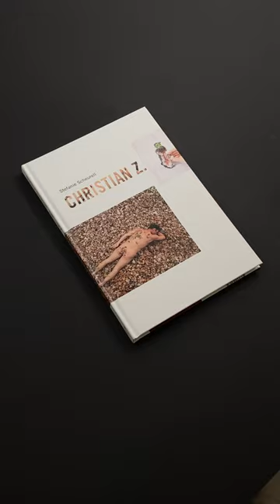Christian Z. von Stefanie Scheurell Buchankündigung im The Green Box Kunst Verlag, Berlin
In CHRISTIAN Z. widmet sich Stefanie Scheurell mit den Mitteln der Fotografie dem turbulenten Leben des Jongleurs Christian. Einem Charakter, der sich in seinem Leben immer wieder an den Grenzen der gesellschaftlichen Normen bewegt – zwischen gesund und krank; auf physischer wie auf psychischer Ebene. Fokussierte sich die Suche der Künstlerin zunächst auf die menschlichen Abgründe, den Wahn und die Sucht, stieß sie während ihrer ästhetischen Forschung oft auf genau Gegenteiliges. Denn obwohl die Biografie der Hauptfigur „Makel“ hat, beinhaltet sie zahlreiche hoffnungsvolle Momente und zeigt auf, wie ein „Reset“ gelingen kann. Stefanie Scheurell übersetzt ihre subjektiven Eindrücke in ein Archiv aus Fotografien, die von autobiografischen Texten der Hauptfigur begleitet werden. Ihre personalisierten Geschichten sollen dazu anregen gemeinsam in einen Dialog über Grenzen, Schwellen und deren Überwindung zu treten. (Lara Bader)

Stefanie Scheurell schreibt in ihrem Vorwort:
„Kennengelernt habe ich Christian im Frühjahr 2019. Wir trainierten in derselben Turnhalle, er jonglierte, ich spielte Volleyball. Er ist groß und hat eine starke Präsenz im Raum. Mich erstaunte, dass er selbst mit einem gebrochenen Bein auf Krücken ins Training kam und würdevoll durch die Halle schritt. Statt eines Blumenstraußes brachte er mir zum ersten Treffen Chicoréewurzeln mit. Die Wurzeln faszinierten mich, ebenso wie der, der sie mir schenkte. Wir sprachen sehr viel über sein Leben und ich begann, Fotos von Christians Umgebung zu machen. Hatte ich mich in den Monaten davor künstlerisch mit den Todsünden in der Theorie befasst, so stand hier ein Mensch vor mir – gefährlich, reizvoll und grenzenlos – in dem der Kampf zwischen Licht und Schatten wütet. Ich drang immer tiefer in sein Wesen und seine Geschichten ein. Ich verstrickte mich in Irrwegen und tauchte ab in ein Geflecht von labyrinthischen Strängen, um das Unverständliche zu ergründen. Christian lebt außerhalb der Norm. Auch durch seine überdurchschnittlich hohe Intelligenz fällt er aus dem Raster. Er vereint Stärke und innere Leere in sich. Sein Äußeres stellt Christian gerne zur Schau. Sein Inneres hält er im Verborgenen. Was Christian angetan wurde und was er sich selbst und anderen in der Folge für Leid angetan hat, ist in Fotos nicht vermittelbar. Daher wird das fotografische Porträt von Christian durch Auszüge seiner Autobiografie ergänzt.“

STEFANIE SCHEURELL wurde 1980 in Berlin geboren, wo sie u.a. bei Prof. Rebecca Horn an der UdK Kunst studierte. Scheurell übertritt in ihrer Arbeit oft mediale Grenzen und führt Fotografie, Video, Text, Zeichnung und Keramik zusammen. Den inhaltlichen Schwerpunkt bildet die Frage nach Identität und Lebensraum, basierend auf internationaler Ebene über vier Kontinente.

About the publication
In “Christian Z.” Stefanie Scheurell uses photography to explore the turbulent life of the juggling artist Christian. A character who repeatedly moves along the boundaries of social norms in his life – between healthy and sick; on a physical as well as on a psychological level. While the artist’s search initially focused on human abysses, madness and addiction, she often came across the exact opposite during her aesthetic research. For although the biography of the main character is “flawed”, it contains numerous hopeful moments and shows how a “reset” can succeed. Stefanie Scheurell translates her subjective impressions into an archive of photographs accompanied by Christian Z.’s autobiographical. Her personalised stories are intended to encourage us to enter into a dialogue together about borders, thresholds and how to overcome them. (Lara Bader)

Stefanie Scheurell was born in 1980 in Berlin, where she studied art with Prof. Rebecca Hornamong others at the UdK. Scheurell often crosses media boundaries in her work, bringing together photography, video, text, drawing and ceramics. The thematic focus is the question of identity and habitat, based on an international level across four continents.